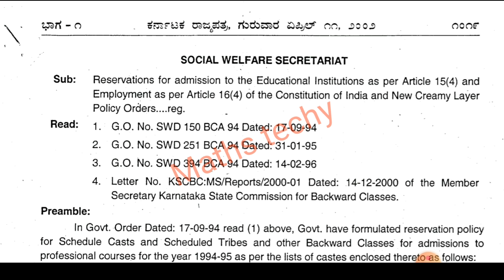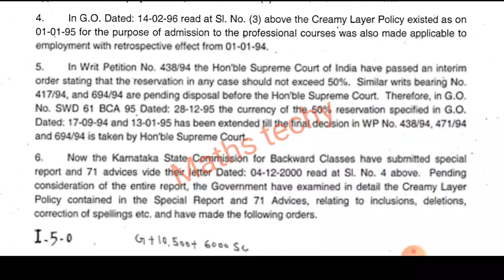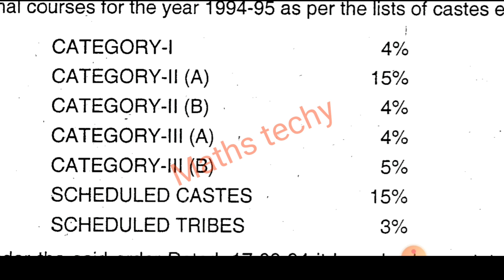Karnataka KCET&NEET counseling all caregory reservation sears &your caste belongs to which category?